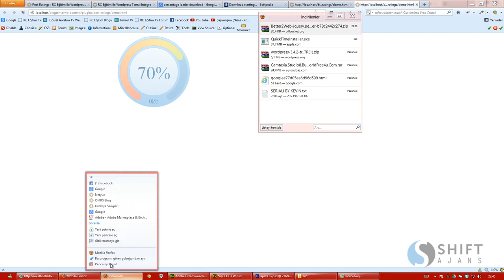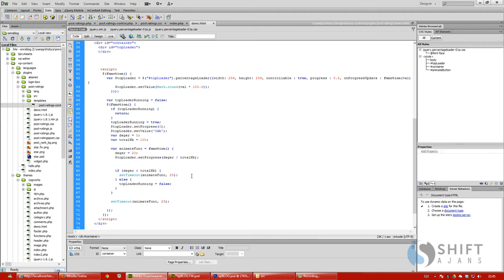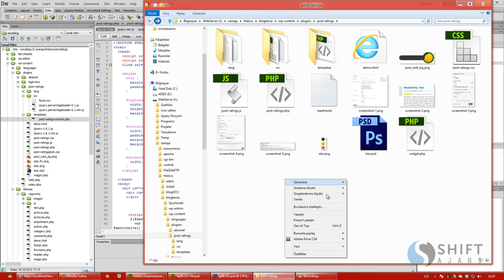49 Percentega Loaderin Düzenlenmesi